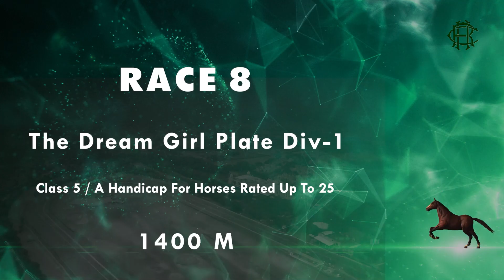ASHWA SULTAN | The Dream Girl Plate Div-1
ASHWA SULTAN Wins The Dream Girl Plate Div-1

Class 5 / A Handicap For Horses Rated Up To 25
1400M